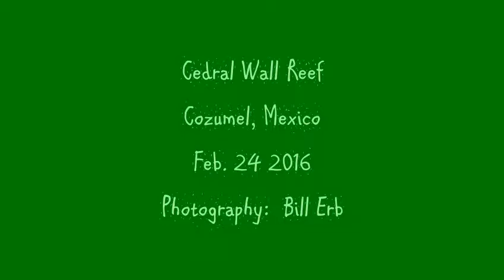Gobies Hide in Holes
Three Gobies dart in and out of their holes.  Another photographer's Go Pro is taking pictures too.